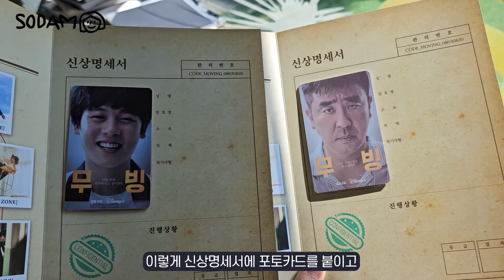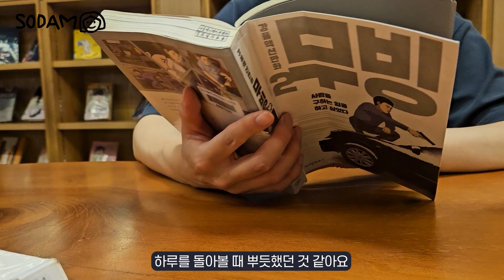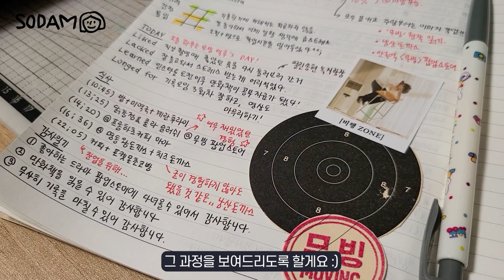데일리리포트로 하루 돌아보는 기록 과정 feat. 무빙 데이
00:00 영상 시작
00:18 (상단) 루틴 체크
00:47 투두 리스트
01:03 식사 기록
01:59 종이 스크랩
02:46 추가 항목(체력/감정/몰입)
03:09 컬러펜으로 피드백 추가!
03:58 감사일기
04:18 데일리리포트 작성 완료!
04:35  추천 항목! 원형 시간표
04:54 마무리~

소담한작업실
[소소하고 담백하게 일상을 그립니다]